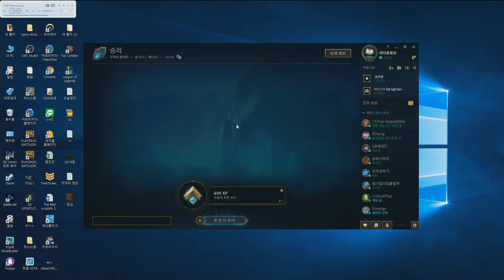리그오브레전드 칼바람나락 - 이티가 가장 잘한다는 니달리(?)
모든 방송은 트위치TV 아프리카TV 유튜브스트리밍 동시 생중계
꿀잼 스타크래프트 방송채널 ETSTARTV 구독+ 부탁합니다.
이티스타TV를 앞으로도 많은 시청 바랄게요.